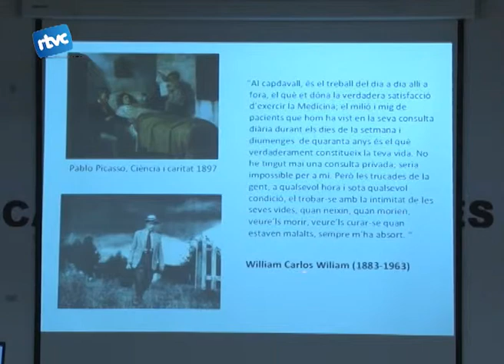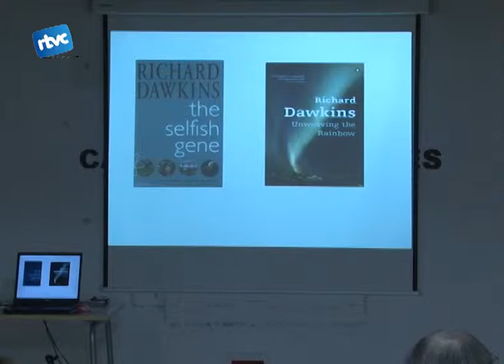Epidèmia de poesia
El cicle Ciència i Poesia a la biblioteca tancava l'any el passat dijous 20 de desembre amb la visita del doctor i epidemiòleg Jordi Casabona.